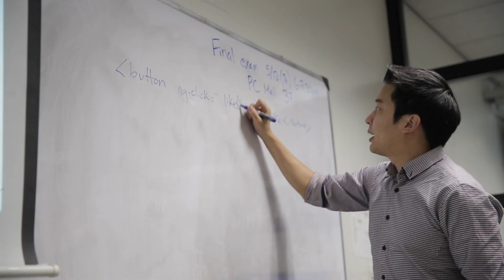NJIT Senior Success 2018 - Dina Ayman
Dina Ayman graduated from NJITwith not only a bachelor's but also her master's degree. She pursued both degrees to further understand her field in Computer Engineering and it worked in her favor. After offers from ten different companies, Dina is now moving to Austin, TX to work for Intel and begin the next chapter in her life.